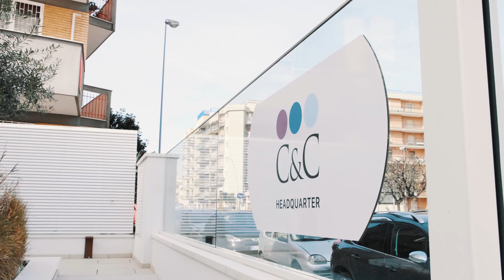C&C Teamwork Meet_Al lavoro, per darvi il meglio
Comincia un'altra settimana in C&C con nuovi stimoli e tanti progetti nati dal nostro Teamwork Meet: come una grande famiglia, lavoriamo ogni giorno per darvi il meglio 💪💪